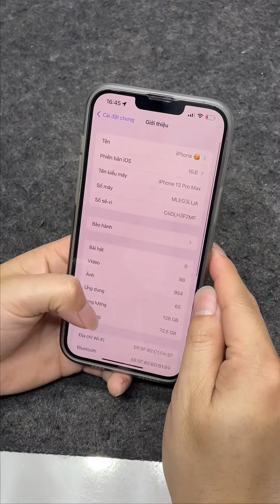ngày 11 tháng 1, 2024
🔰 iPhone - Bảo hành đổi mới trong 12 tháng với cả iPhone New Seal và Like New, đảm bảo nhanh hơn hãng.
👍 Hoangkien.com chỉ bán iPhone zin, đẹp như mới. không zin tặng máy, hoàn 100% tiền
🌟 Reset bảo hành trọn đời chỉ với 500K/năm duy nhất VN
🌟  Hỗ trợ THU CŨ ĐỔI MỚI kể cả máy mua ngoài Hoàng Kiên bằng giá bán lẻ trên web.
🌟 TRẢ GÓP ONLINE 0đ qua thẻ tín dụng nhanh chóng
🌟 Hỗ trợ trả góp qua thẻ tín dụng hoặc cmnd gplx, hộ khẩu.

❇️ Ship hàng miễn phí  toàn quốc
Địa chỉ và hotline các chi nhánh👉
🔆 Địa chỉ
➖ Hà Nội
🍏 284 Xã Đàn - Đống Đa - Hà Nội

🍏 42 Trần Phú - Hà Đông - Hà Nội

➖ HCM
403 Ngô Gia Tự - P3 - Q10 - HCM